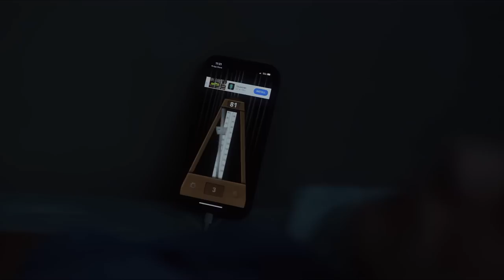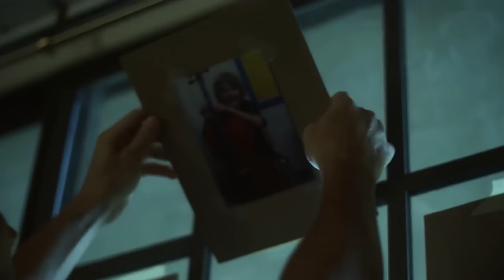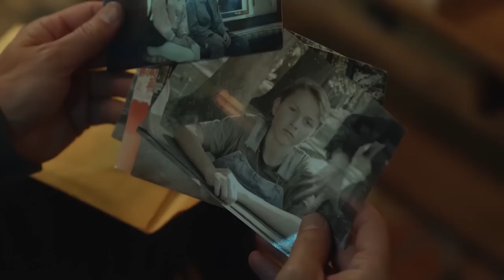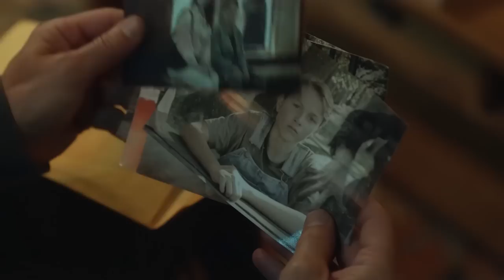Things You Missed: Insidious - The Red Door – Official Trailer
Did you notice the entities lurking in the background of The Further in the new trailer for Insidious: The Red Door?

IT ENDS WHERE IT ALL BEGAN. Insidious: The Red Door is the long-awaited sequel to the Lambert Family story, a continuation of Insidious 1 and 2. After 10 years, the astral projection abilities of Dalton Lambert, and his father Josh Lambert seem to be resurfacing, allowing the Red Face Demon and an array of other spirits to re enter their lives.

The trailer moves along pretty briskly, so I thought it would be a good idea to go through shot by shot and break everything down. The trailer offers subtle clues about what might have happened to the Lambert family over the last 10 years. There are also small details you might have missed, such as demons lurking in the shadows, familiar images of the past and hidden secrets to uncover.

Chapters
0:00 Rediscovering Mysteries of the Past
0:44 Intro
1:17 Josh and Renai Separated?
2:51 The Funeral
3:29 Dalton's Artwork Closer Look
4:52 New Photos of Bride in Black
5:41 The Past Repeats Itself
6:14 Hidden Background Entities
6:39 Time Travel in The Further
7:08 Can Phone
7:23 Will Elise Be In The Red Door?
8:05 Analysis of Insidious The Red Door Logo

About Insidious: The Red Door

The original cast from Insidious is back with Patrick Wilson (also making his directorial debut), Ty Simpkins, Rose Byrne, and Andrew Astor. Also starring Sinclair Daniel and Hiam Abbass. Produced by Jason Blum, Oren Peli, James Wan and Leigh Whannell. The screenplay is written by Scott Teems from a story by Leigh Whannell, based on characters created by Leigh Whannell.